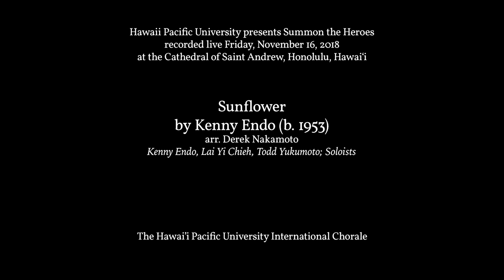Sunflower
An original work arranged (Derek Nakamoto) especially for the HPU Symphony by master of the Japanese Taiko Drum, Kenny Endo.